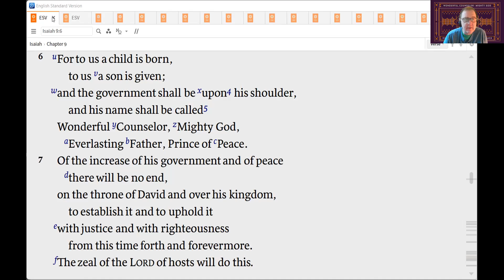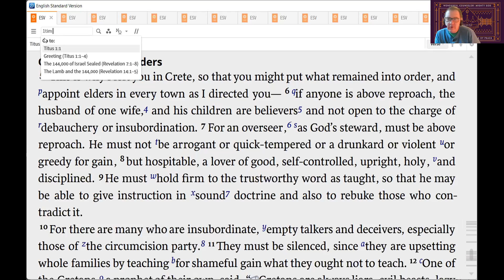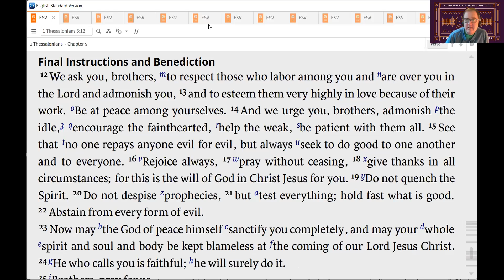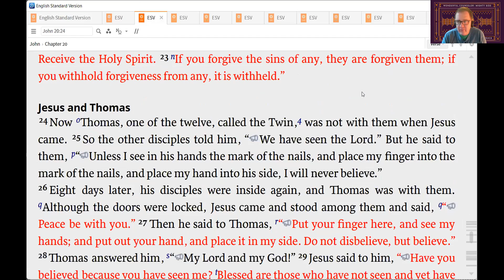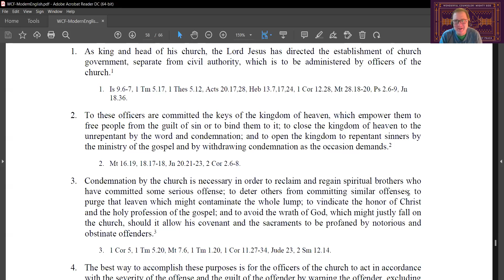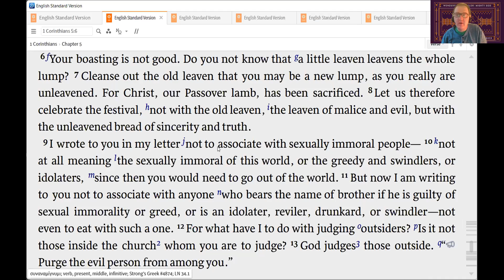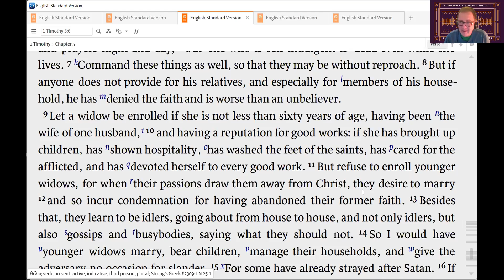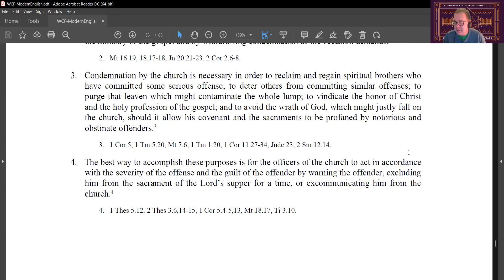Westminster Confession Chapter 30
Church Discipline is a crucial activity of the church to restore, regain and reconcile with erring brothers and sisters of Christ.